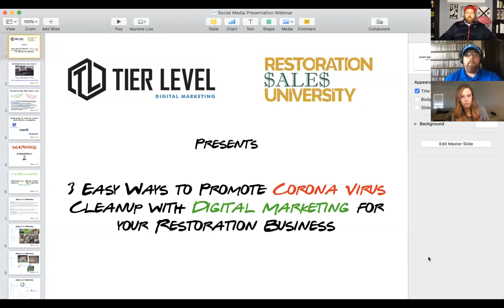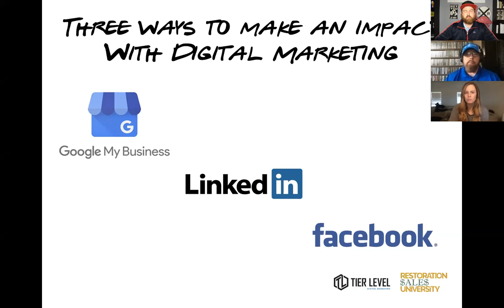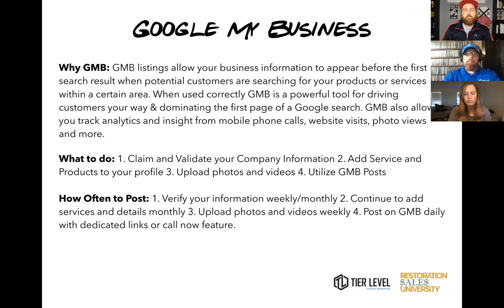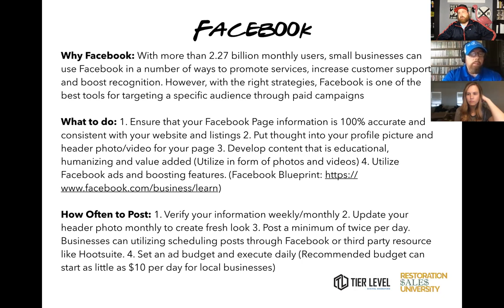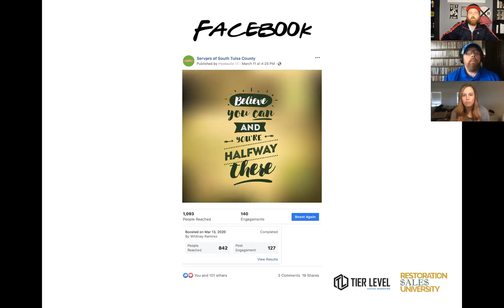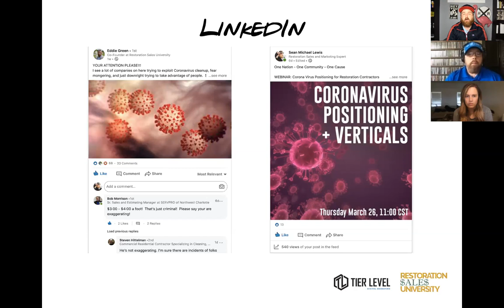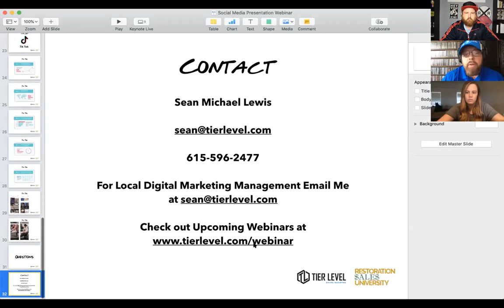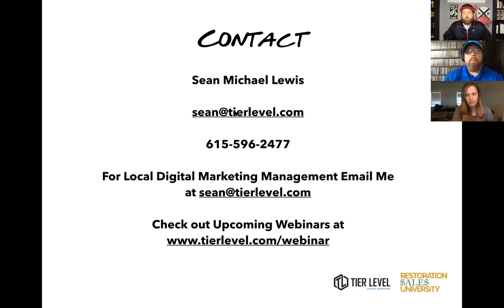3 Ways Restoration Companies can Use Digital Marketing to Position the Corona Virus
Sean Michael Lewis discusses three things you can do with digital marketing to better position the Corona Virus.